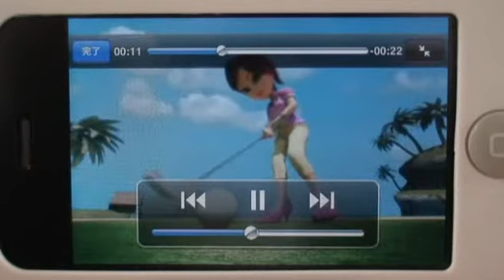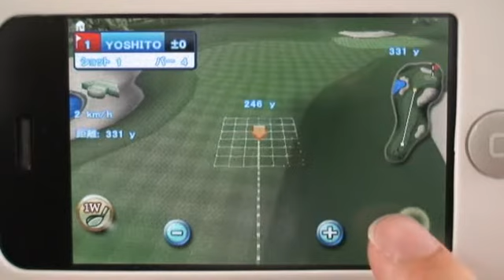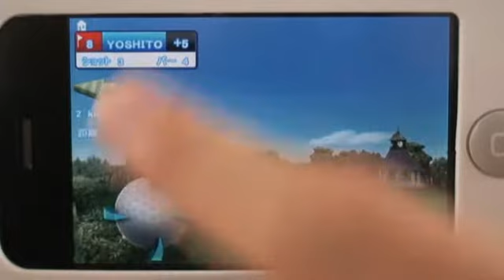iPhone app レッツ！ゴルフ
iPhoneアプリ「レッツ！ゴルフ」の動画です。